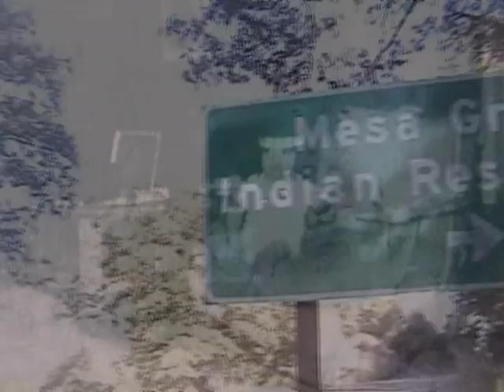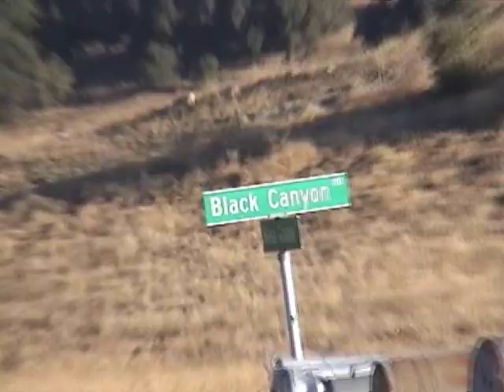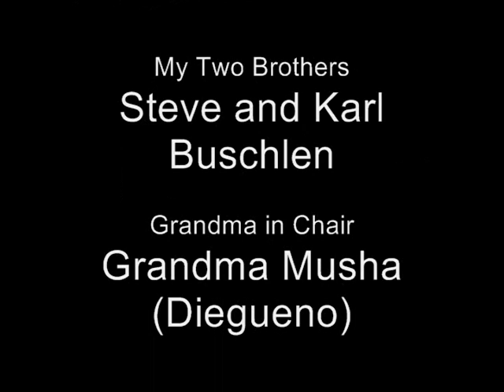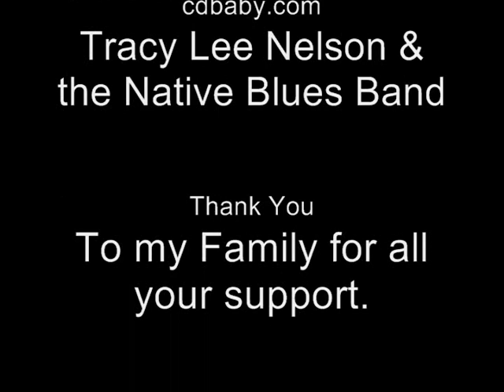Tracy Lee Nelson, Mesa Grande.wmv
This is from Tracy Lee Nelson's " Commodity Blues " cd.
Available at cdbaby.com  or The Indian Store 1922 Hacienda Dr (at Vie Centre) Vista CA 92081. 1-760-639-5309
Also catch Tracy singing live at the Mesa Grande Gathering. Tekamuk.